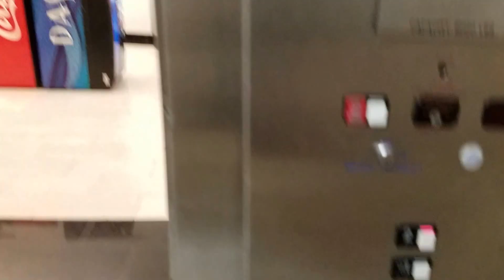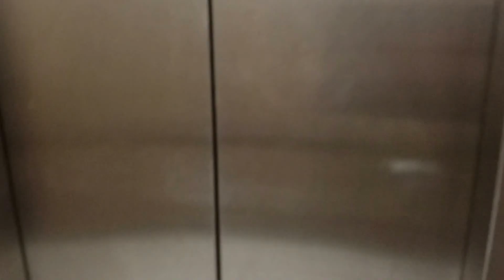Schindler Hydraulic Elevator @ Holyoke Mall in Holyoke, MA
Shot on 7/29/16 I think someone else filmed this elevator before but I like the fixtures.